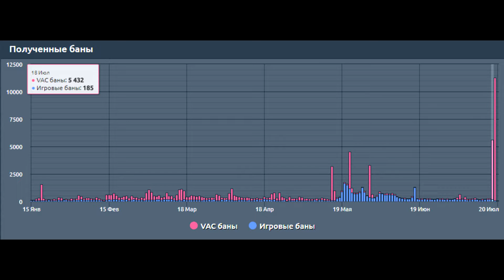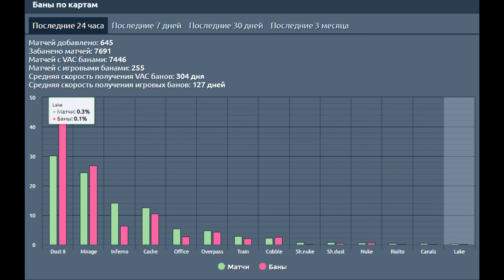[Counter-Strike: Global Offensive] НОВАЯ ВОЛНА VAC BAN В CS:GO 18.07.2018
[Counter-Strike: Global Offensive] НОВАЯ ВОЛНА VAC BAN В CS:GO
Крепитесь!